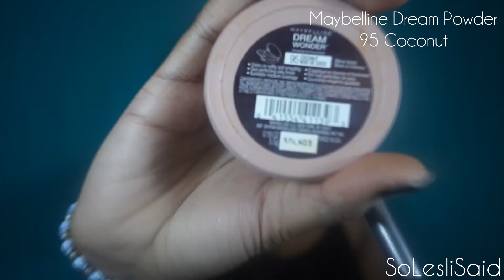My Everyday Makeup Routine !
This is how I do my makeup everytime I wear makeup!
Leave any requests if you have any??!